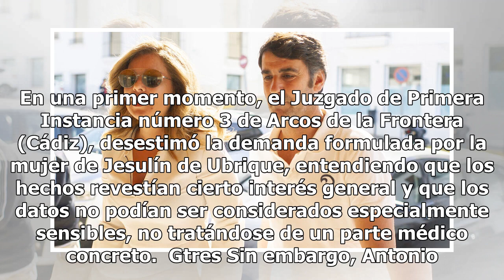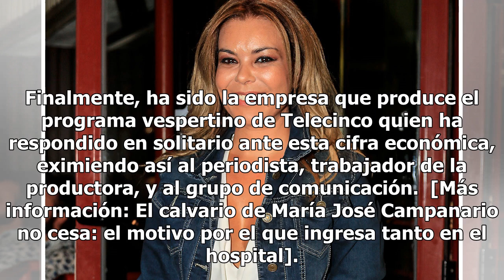María José Campanario vence en los tribunales a Kiko Hernández y a Telecinco